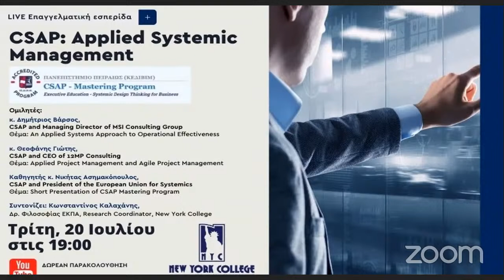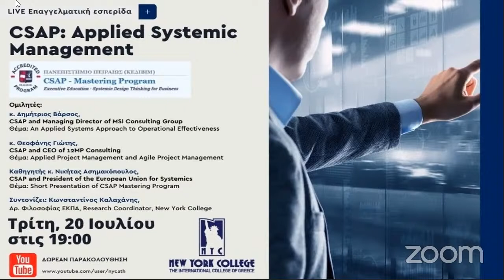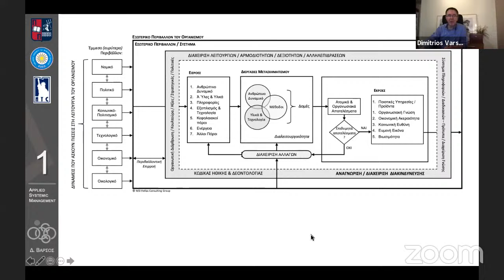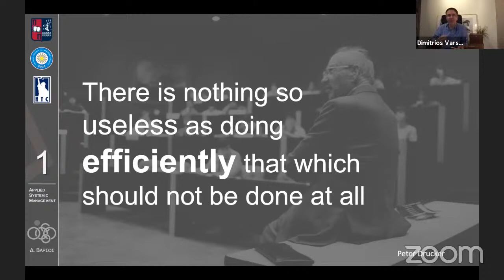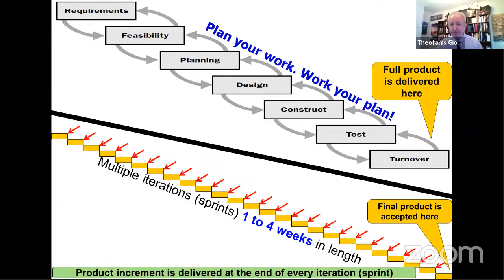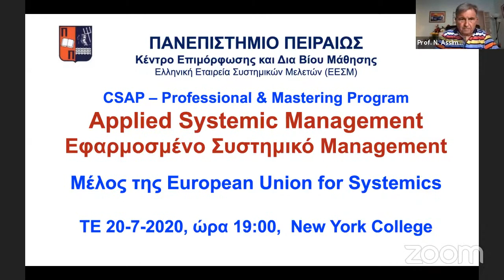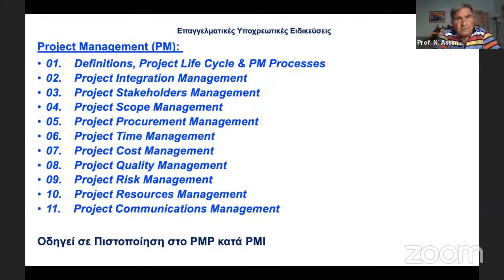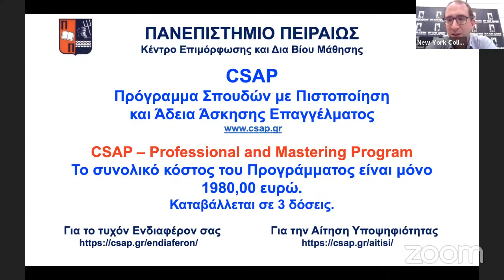CSAP: Applied Systemic Management